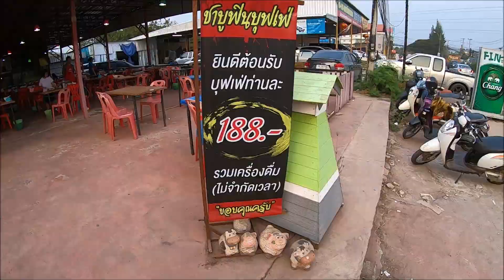Kois Tochter lud zum Barbecue ein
Am Dienstag lud uns Kois Tochter zum Barbeque ein, wahrscheinlich als Wiedergutmachung, weil sie uns nicht am Busterminal abholte. Es war ein geselliger Abend, Mutter und Tochter schlugen sich die Bäuche voll. Essen bis zum abwinken für schlappe 200 Baht pro Person.

Viele von euch sind daran interessiert welches Equipment ich benutze. Nachstehend eine kurze Auflistung der Technik die ich benutze. Am Ende der Liste findet ihr einen Link, der zur Seite der Action Cams bei Amazon führt. Einfach das gewünschte Produkt in die Suchleiste kopieren.

Kamera 1: GoPro Hero 4 Silver
Kamera 2: SJCAM SJ7 STAR
Boya Lavalier: Externes Mikrofon für GoPro
Externes Mikrofon für SJ7 STAR
Selfiestick GoPro und SJ7 STAR
UV Filter für SJ7 STAR
Akkuladegerät für GoPro Hero 4 Silver
Akkuladegerät für SJ7 STAR
Akkus für GoPro Hero 4 Silver
Akkus für SJ7 STAR
Ausziehbares Standstativ passend für beide Cams
Gorillapod passend für beide Cams
Zubehör für Action Cams (Befestigungen etc.)
Bearbeitungsprogramm: Power Director 16

Ihr seht da kommt einiges zusammen.
* Das alles findet ihr bei Amazon